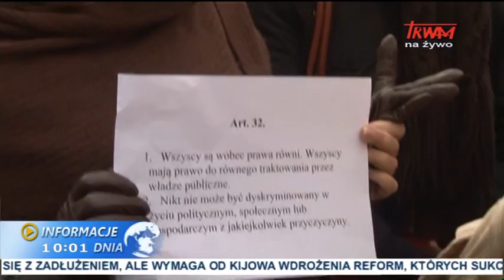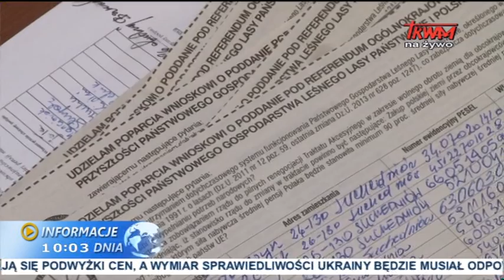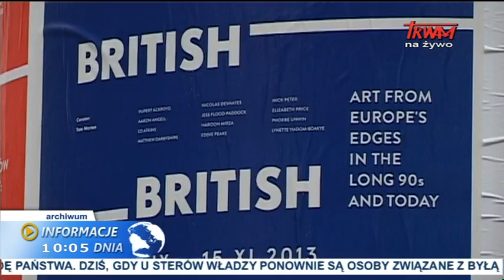Informacje dnia: 28.03.2014 [10:00] | TV Trwam